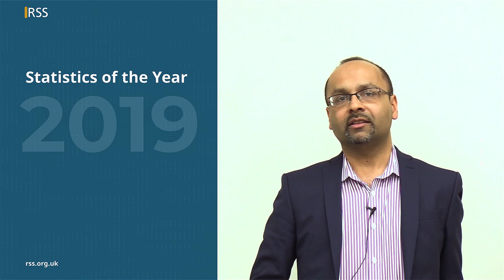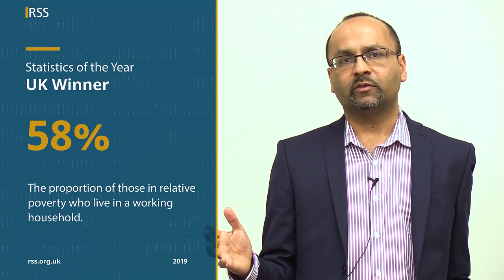Statistics of the Year 2019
Hetan Shah, Executive Director of the Royal Statistical Society (RSS) announces the Statistics of the Year for 2019.